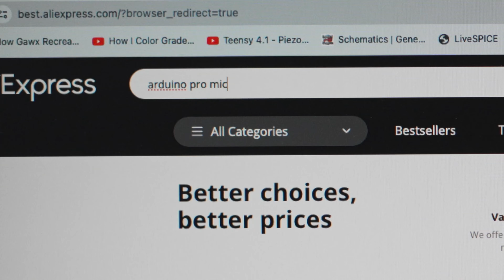Risto Innovates: The New Channel Intro (2024)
My name is Risto, and I like building projects. Join me on this journey, and let's make fun projects together.